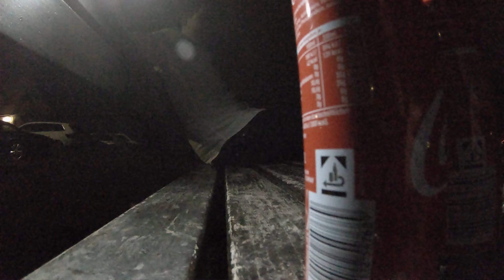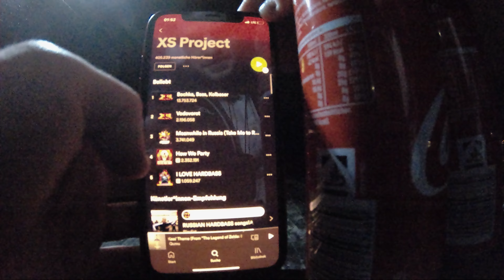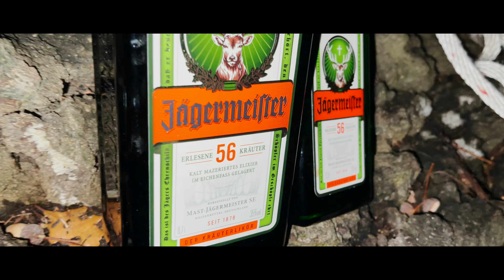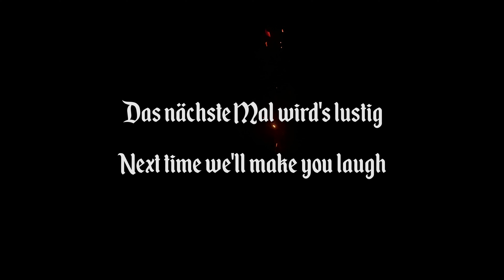⌐■_■ Forest at Night ツ || Level 11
Im drittel Teil erwartet Euch ein furchterregendes Nachtabenteuer. Nach einer waghalsigen Flucht suchen unsere Helden neuen Mut in sanftem Gewässer ツ.

In the third part you can expect a terrifying night adventure. After a daring escape, our heroes look for new courage in gentle waters ツ.

Recap Level 1 - 8:
youtu.be/QeDFGa8spyk

Recap Level 9 - 14:
youtu.be/KC7h-BeXs8E

Musik / Music:
World of Warcraft - Invincible
The Legend of Zelda Breath of the Wild - Kass' Theme (Qumu Remix)
DJ Blyatman / XS Project - How We Party
DREAMOIR / S1LVA - Whispers
Fearless Motivation - I Refuse to Surrender (Song Mix)
Russian Hardbass 2019 LIVE Mix by DJ Slavine
Celtic Lullaby Music - Aqua Lullaby
Davy Jones Theme by Hans Zimmer Violin Cover
One Piece Epic Battle Theme Remix
Fear Not This Night - Guild Wars 2 Cover

Kameras / Cameras:
iPhone 12 Pro Max
GoPro 6